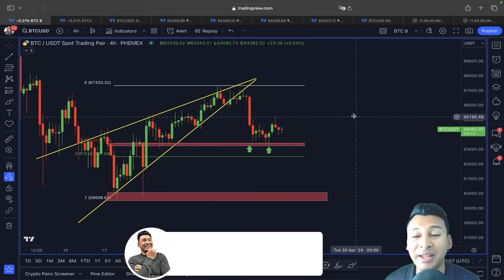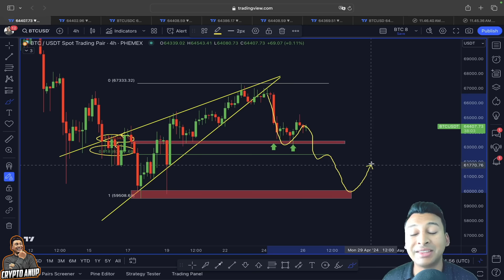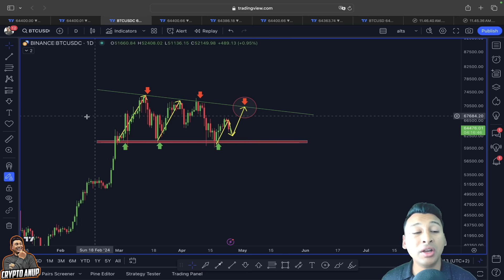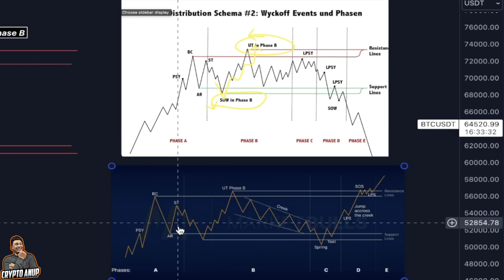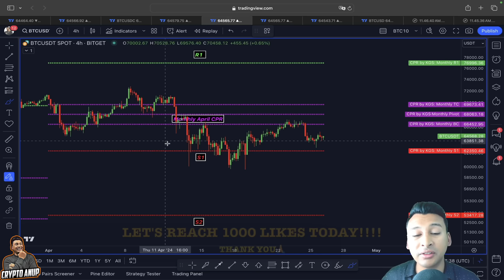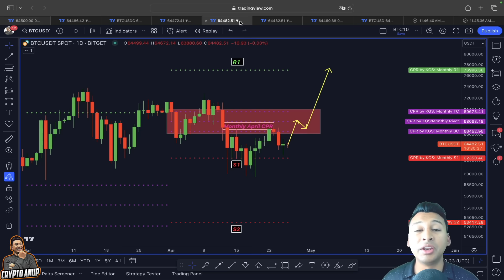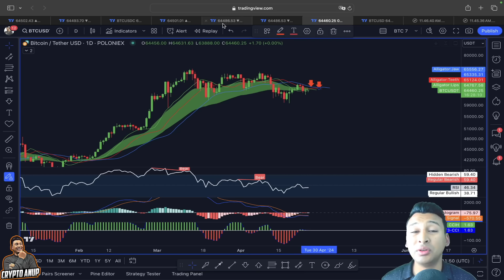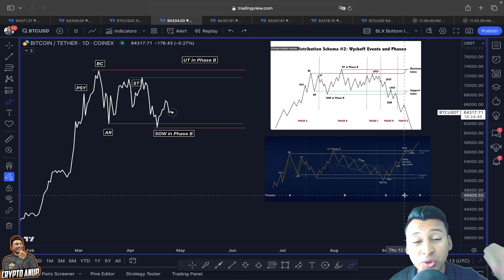*GIGA ALERT* WATCH THIS ASAP IF YOU'RE HOLDING BITCOIN!!!!!!!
🔥 Bybit *FREE 200$* Futures Airdrop 👈 (Click here💰)

🔥 Bybit *$30‘000 FREE BONUS* 👈 (Click here)